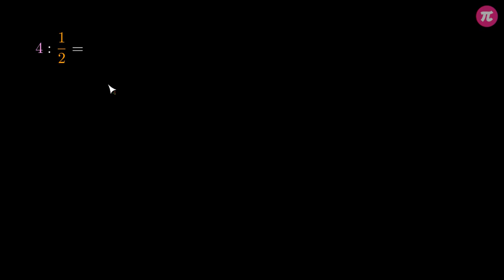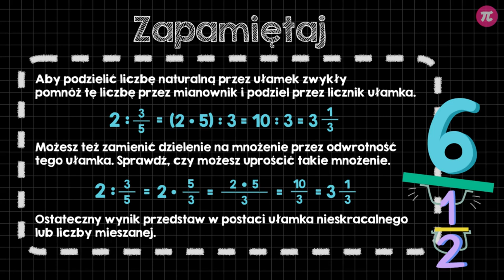Dzielenie liczb naturalnych przez ułamki zwykłe #7 [ Działania na ułamkach zwykłych - mnożenie i dzi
Z tej wideolekcji dowiesz się:
  - jak podzielić liczbę naturalną przez ułamek zwykły,
  - co to znaczy pomnożyć przez odwrotność ułamka,
  - czy wynik dzielenia może być większy od dzielonej liczby.

PLAYLISTA
Ta wideolekcja jest częścią playlisty [ Działania na ułamkach zwykłych - mnożenie i dzielenie ]:
Z tej playlisty dowiesz się, jak mnożyć i dzielić ułamki zwykłe i liczby mieszane przez liczby naturalne, liczby mieszane, ułamki zwykłe i liczby dziesiętne. Zobaczysz także, jak obliczyć ułamek danej liczby oraz jak obliczyć kwadrat i sześcian ułamka zwykłego lub liczby mieszanej.

Tutor: Krzysztof Chojecki
Konsultacja: Małgorzata Rabenda
Grafika podsumowania: Agnieszka Opalińska
Materiały: Krzysztof Chojecki,Valeriia Malyk
Redakcja: Małgorzata Załoga